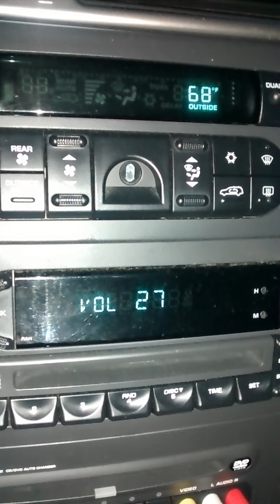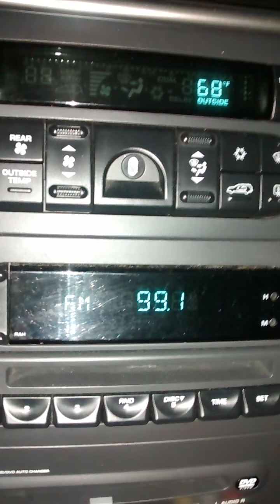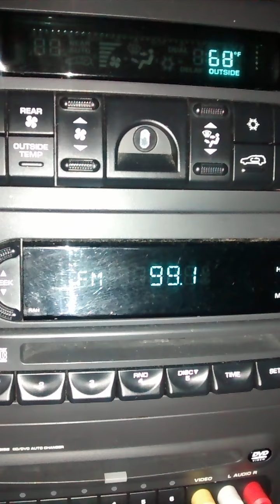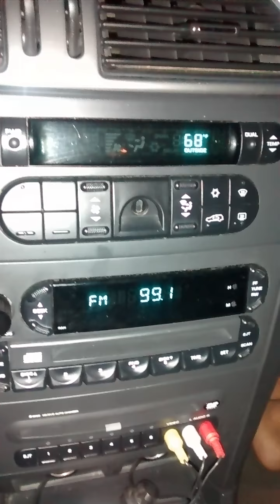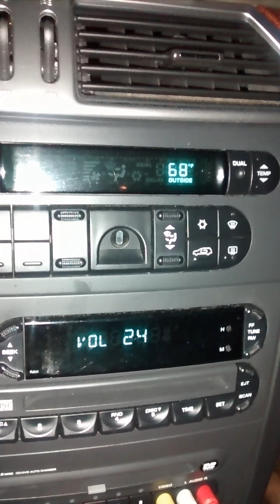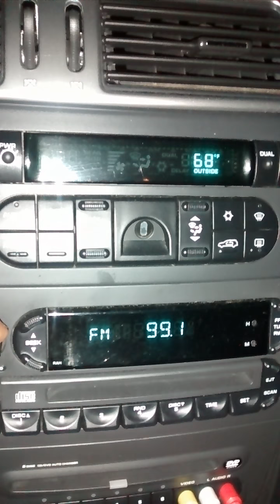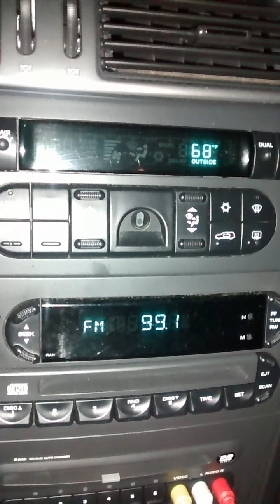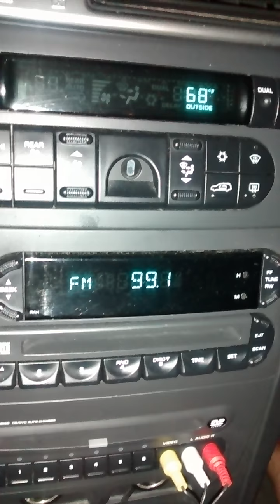P.GUTTER ON THE RADIO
Albany, NY hip hop and r&b radio station Hot 99.1fm plays "DREAM GIRL" by P.GUTTER